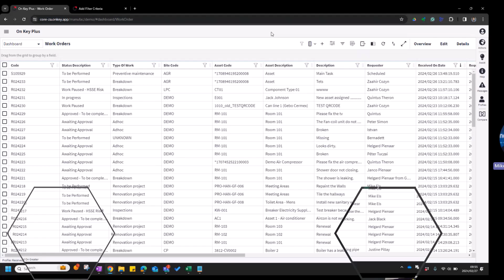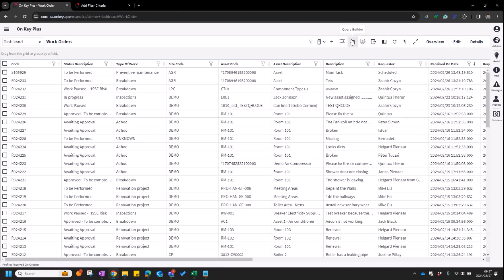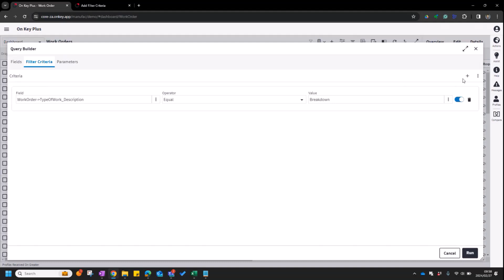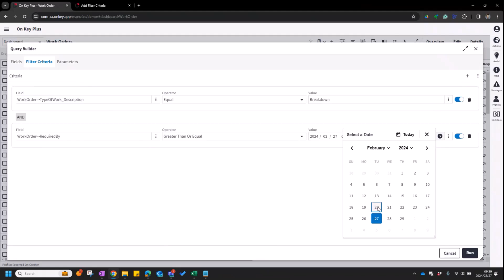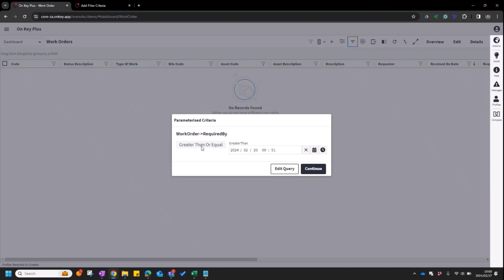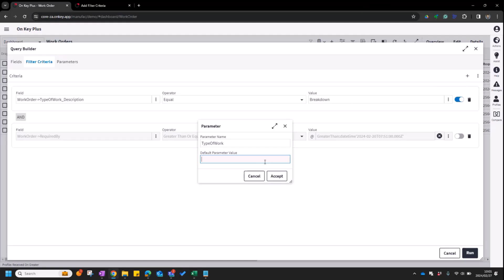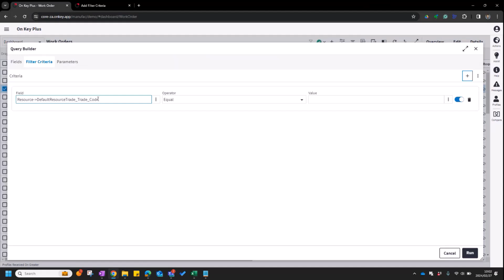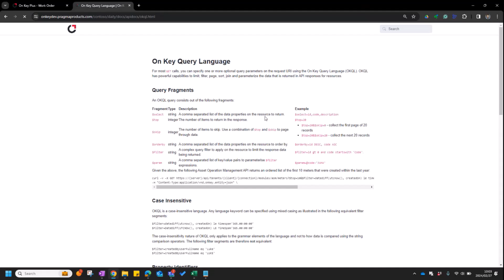How to use Query Builder and Filters in On Key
The Query Builder in On Key enables users to select the specific data they want to see in their dashboards. This helps to minimise the number of items they can see, which can often be overwhelming. In the Work Order dashboard, for example, an artisan might want to only see the open Work Orders, while a foreman might want to see all the completed Work Orders. The end-to-end work process can be setup in this manner, ensuring only relevant information is displayed and no time is wasted on searching or getting side-tracked with irrelevant information.